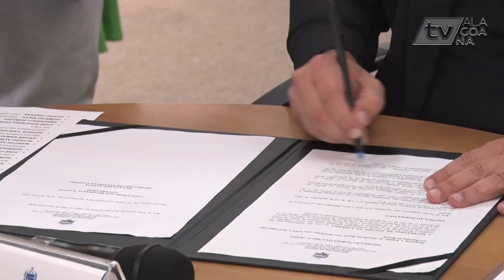ALAGOAS INCENTIVA SETOR PRODUTIVO LEITEIRO COM DUAS IMPORTANTES MEDIDAS